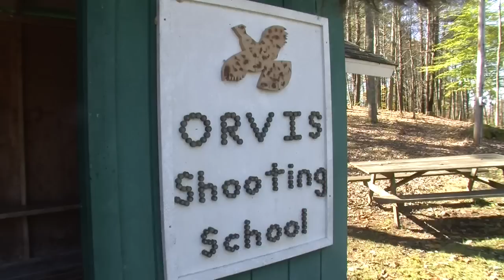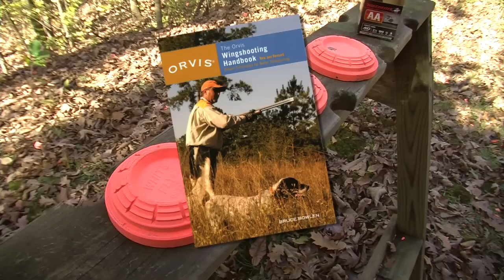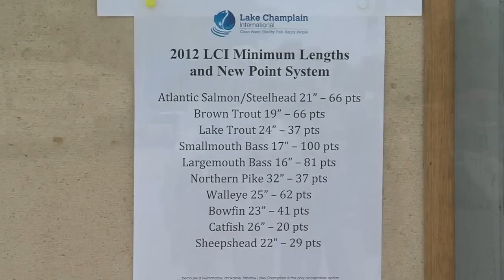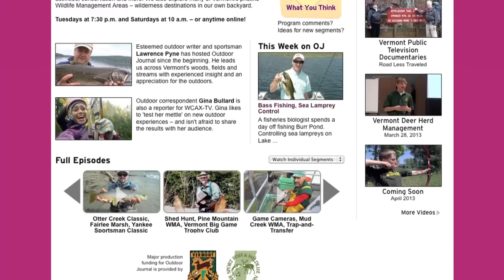Outdoor Journal - Wing shooters; Fishing Derby; Turner Hill WMA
Wing shooters, including Lawrence Pyne, hone their skills at the Orvis school in Manchester, Vt.  LCI Father's Day Fishing Derby on Lake Champlain is the organization's biggest annual event. Turner Hill Wildlife Management Area in southeastern Vermont sits atop what is known as the Athens dome.

To see and learn more about this show and the wonderful outdoor activities you can enjoy in Vermont, please

The same episodes and segments can also be viewed there with closed captioning.